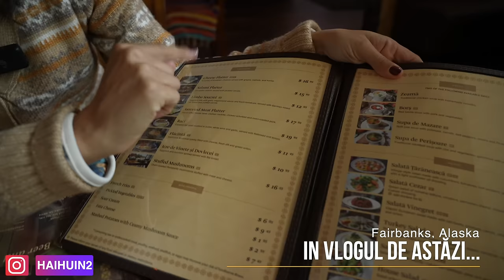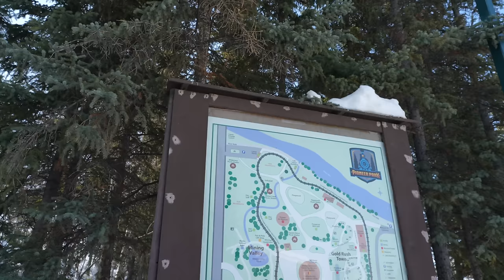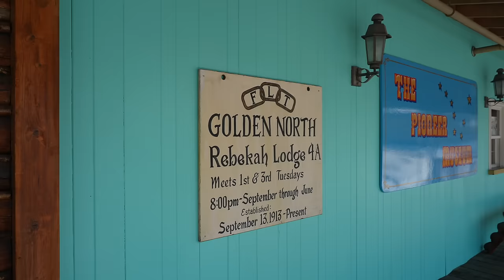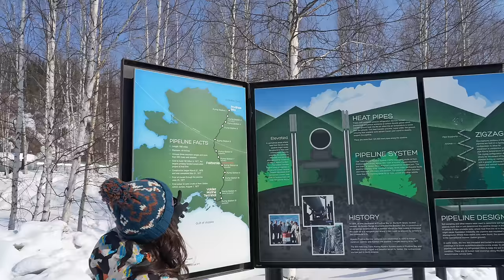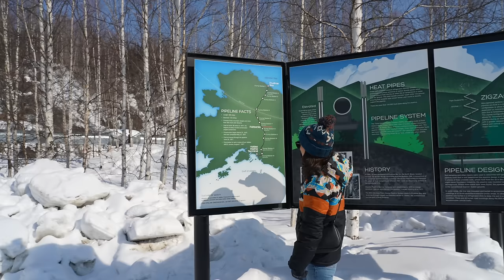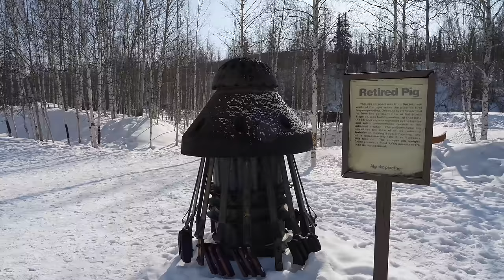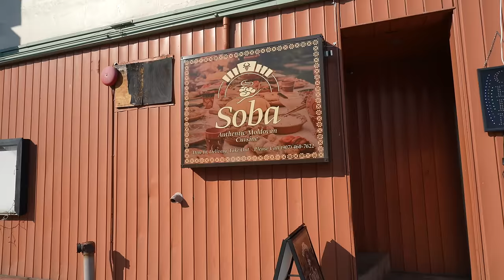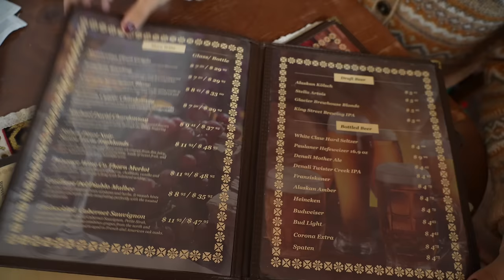Afacere de succes in Alaska: restaurant moldovenesc cu mamaliga, placinte si zeama | Fairbanks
Parasim Alaska, dar nu inainte de a testa bucatele moldovenesti de la singurul restaurant de acest gen! Sarmale, mamaliga, placinte, zeama, dar si vinuri moldovenesti, toate pe placul americanilor. In plus, surpriza nocturna: aurora boreala ni s-a aratat cateva secunde.